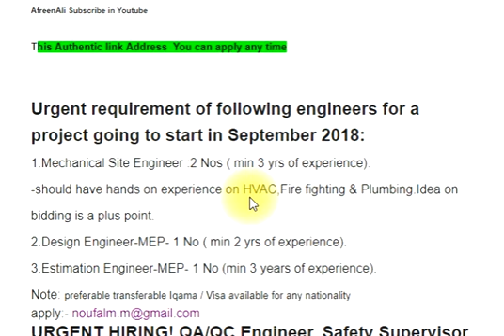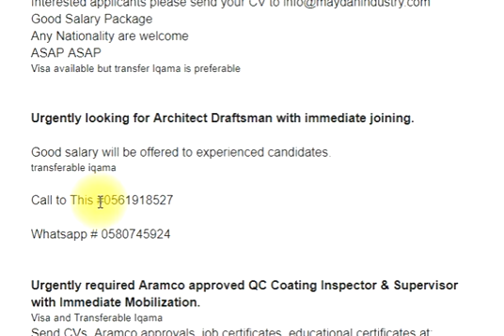JOB in Saudi Arabia - Visa available for all Nationality -Transferable Iqama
OB in Saudi Arabia
In Description box text available

This Authentic link Address  You can apply any time

Urgent requirement of following engineers for a project going to start in September 2018:
1.Mechanical Site Engineer :2 Nos ( min 3 yrs of experience).
-should have hands on experience on HVAC,Fire fighting & Plumbing.Idea on bidding is a plus point.
2.Design Engineer-MEP- 1 No ( min 2 yrs of experience).
3.Estimation Engineer-MEP- 1 No (min 3 years of experience).
Note: preferable transferable Iqama / Visa available for any nationality
URGENT HIRING! QA/QC Engineer, Safety Supervisor, Safety Officer
Good Salary Package
Any Nationality are welcome
ASAP ASAP
Visa available but transfer Iqama is preferable

Urgently looking for Architect Draftsman with immediate joining.

Good salary will be offered to experienced candidates.
transferable iqama

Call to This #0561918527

Urgently required Aramco approved QC Coating Inspector & Supervisor with Immediate Mobilization.
Visa and Transferable Iqama
Send CVs, Aramco approvals, job certificates, educational certificates at: